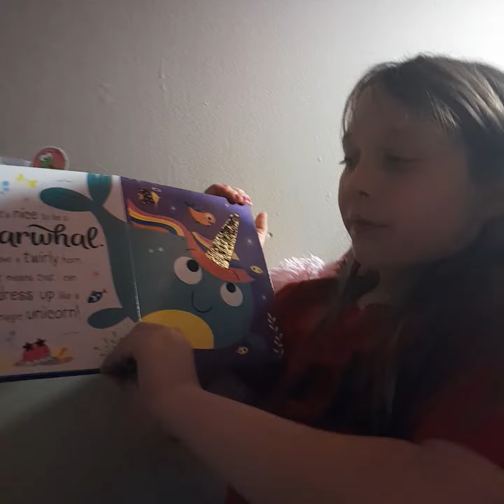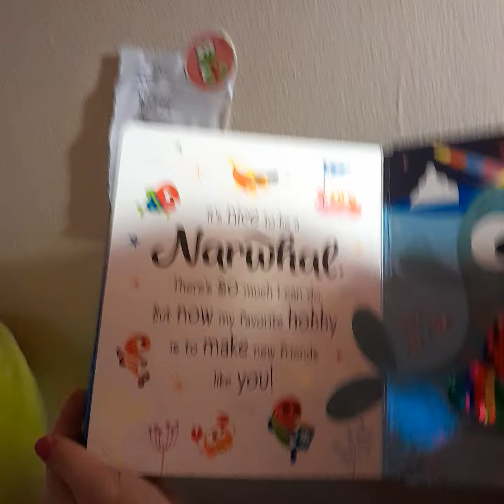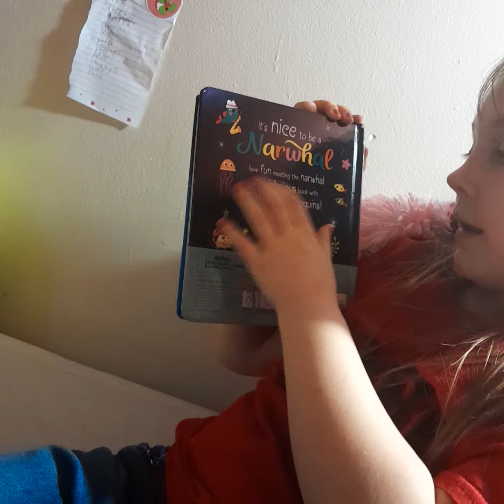January 5, 2024